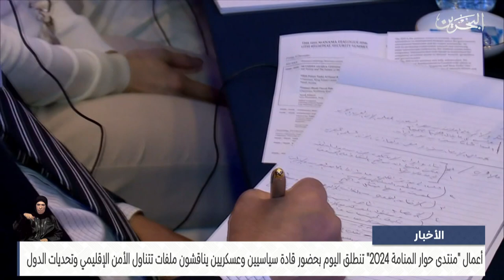البحرين مركز الأخبار : أعمال منتدى حوار المنامة 2024 تنطلق اليوم بحضور ‬قادة‭ ‬سياسيين‭ ‬وعسكريين